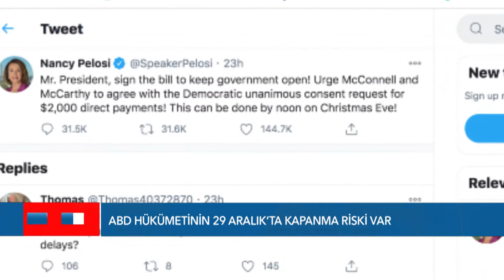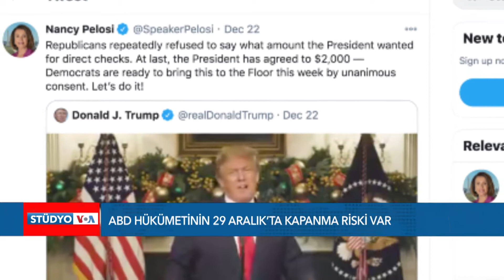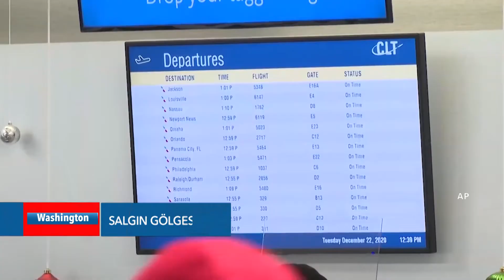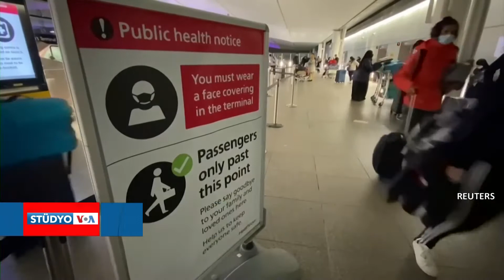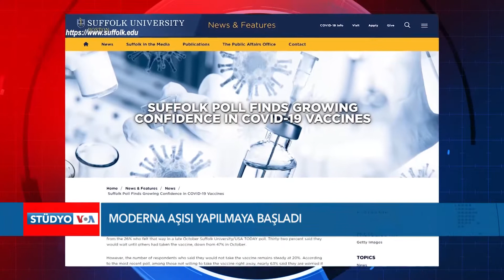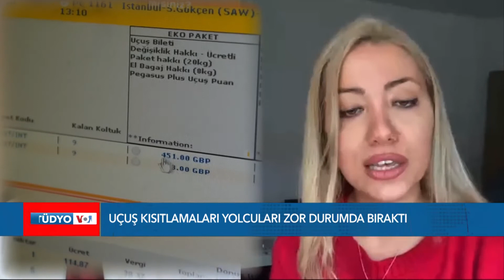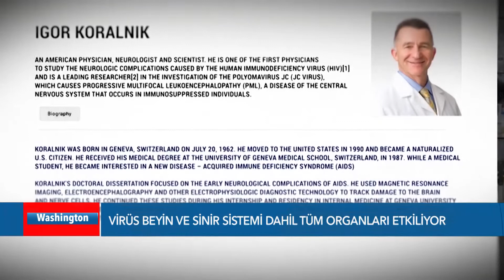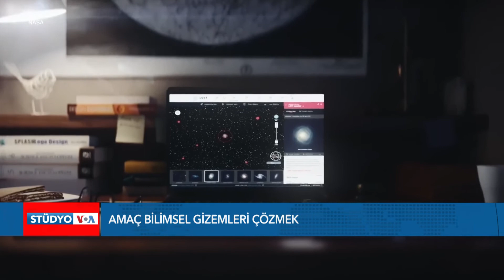EKOTÜRK Stüdyo VOA 26 Aralık-6. Gün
VOA Türkçe Bölümü'nün Washington stüdyolarından yayınlanan "STÜDYO VOA"de ABD gündemini, Türk-Amerikan ilişkilerini ve uluslararası gelişmeleri bulabilirsiniz